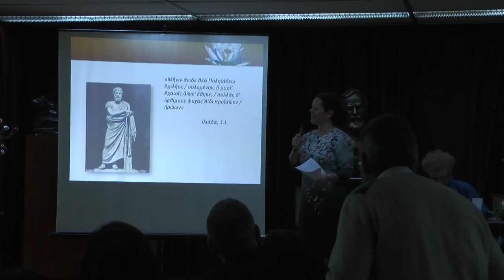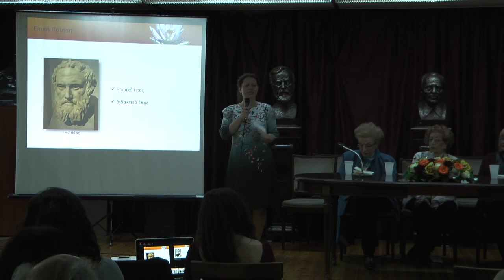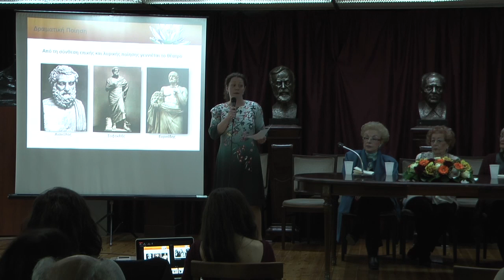Ποιητική εκδήλωση του Ομίλου στην Εταιρία Ελλήνων Λογοτεχνών_Μέρος 1ο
Μια πανέμορφη βραδιά με εκλεκτούς προσκεκλημένους από τον λογοτεχνικό και πνευματικό κόσμο της χώρας, φίλους και μέλη του Ομίλου πραγματοποιήσαμε το Σάββατο 3 Δεκεμβρίου 2016 στην αίθουσα της Εταιρίας Ελλήνων Λογοτεχνών.

Στην εκδήλωσή μας παρουσιάσαμε την ποιητική τριλογία του ποιητή και φιλοσόφου Δ. Κακαλίδη «Ο Κεκρυμμένος Λωτός της Φανέρωσης», «Εκπεσούσα Παράδεισος Ύλη Αγία» και «Λόγος ο Τρίτος».